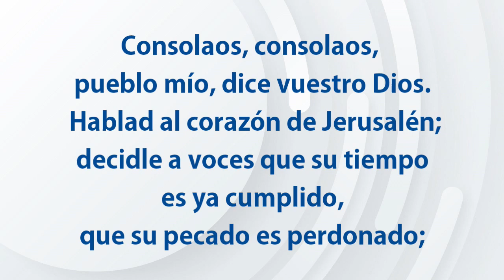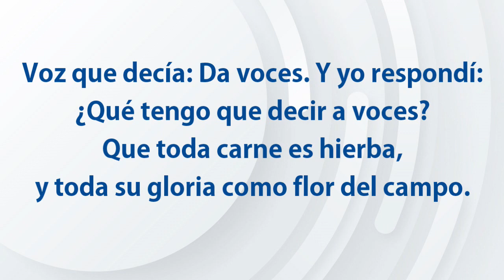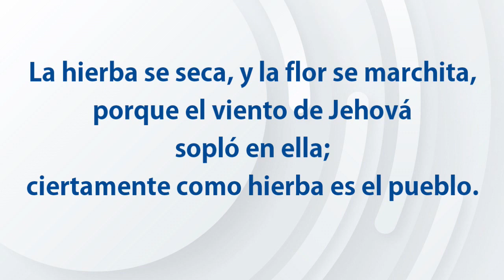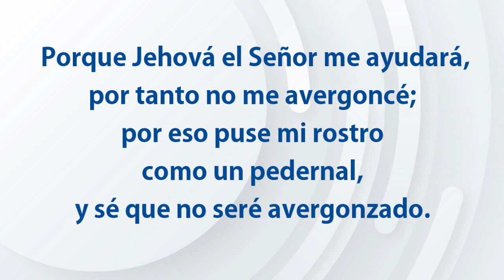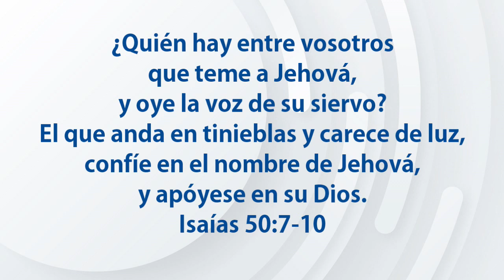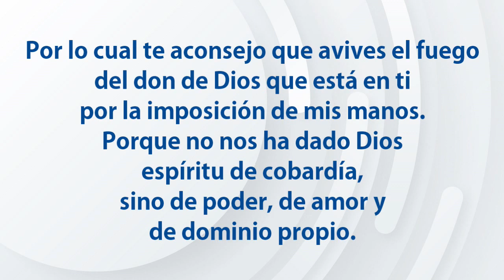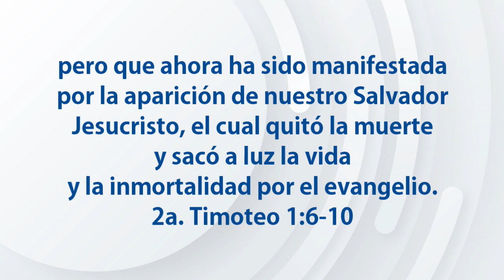MENSAJE CENTRO CRISTIANO RETO MEXICO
En un esfuerzo por mantenernos cerca de las familias de Centro Cristiano Reto a la Esperanza publicamos contenido que esperamos que sea de edificación para todos